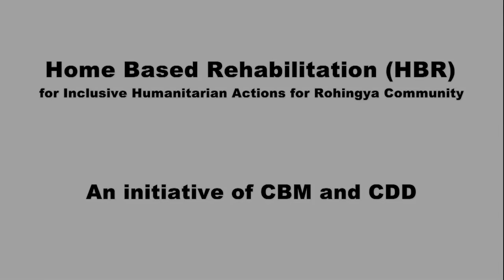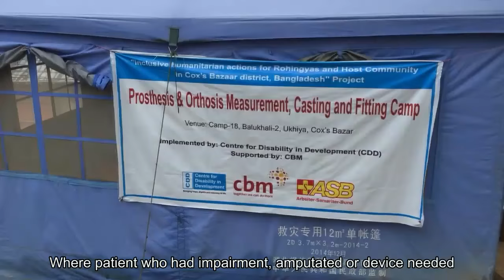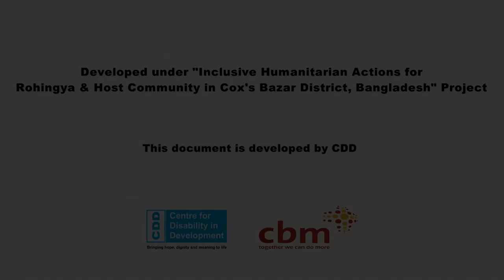Rohingya Camp home-based rehabilitation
A day in the life of Rohingya Camp home-based rehabilitation (HBR) officer Battia Nahar Ahsan.

The humanitarian crisis caused by escalating violence in Myanmar’s Rakhine State caused suffering on a catastrophic scale. Rohingya refugees have fled across the border from Myanmar to Bangladesh since August 2017 and by June 2018 makeshift camps in Cox’s Bazar were hosting some 898,000 displaced people. Refugees arriving in Bangladesh—mostly women and children—were traumatized, and some have arrived with injuries caused by gunshots, shrapnel, fire and landmines.

CBM and our partner CDD have been implementing a multi-faceted response, from implementing disability-inclusive health and medical services to working with 'mainstream' organisations, providing the expertise to ensure inclusion within the wider humanitarian community.